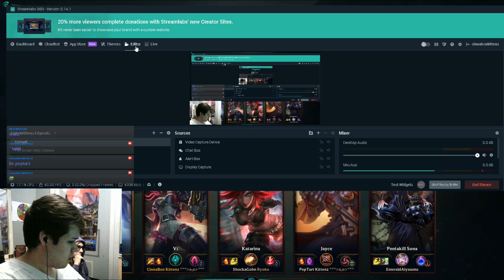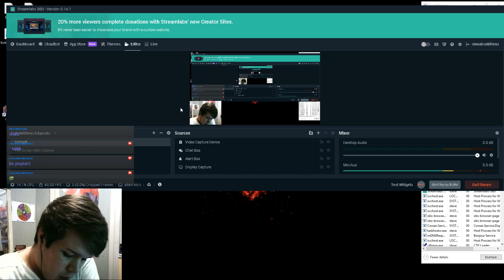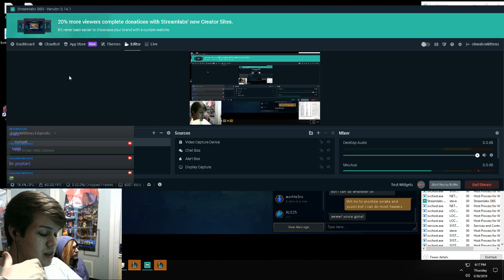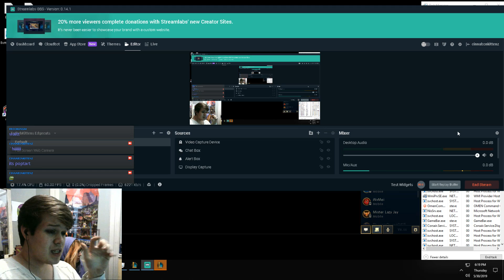Critical Tiamat Vi... (I'm so bad)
Dear Beloved,

I'm just minding my own business doing whatever floats my boat.